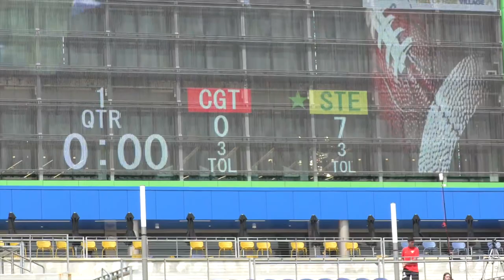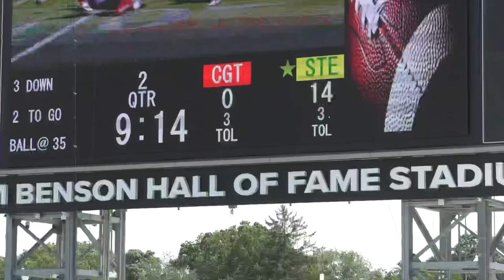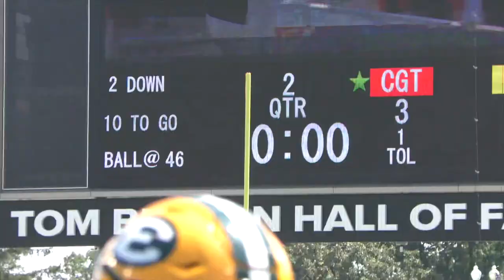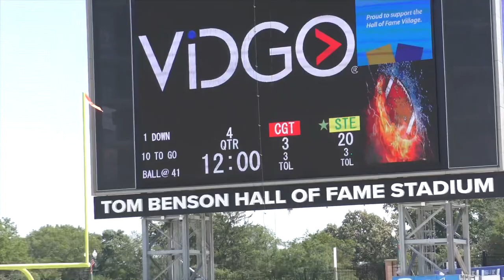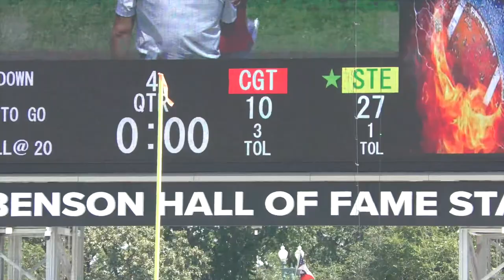Center Grove vs. St. Edward High School Football (8-19-2023)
Center Grove (IN) vs. St. Edward High School (OH)

NE Ohio vs. America Showcase

This game was filled with some of the top recruits including St. Edward’s

4 Star⭐️⭐️⭐️⭐️ Commit
Loghan Thomas - Notre Dame

4 Star⭐️⭐️⭐️⭐️ Commit
Ben Roebuck - Michigan

4 Star⭐️⭐️⭐️⭐️ Commit
Devontae Armstrong - Ohio State

4 Star⭐️⭐️⭐️⭐️ Commit
Deontae Armstrong - Ohio State